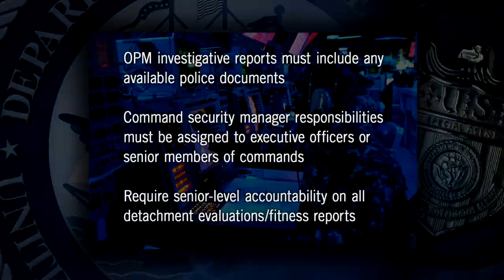DOD Identify Navy Casualties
Headlines for Wednesday, September 25, 2013 - DOD Identify Navy Casualties; Security Clearance Procedures Reviewed